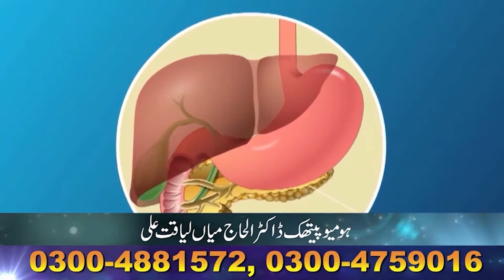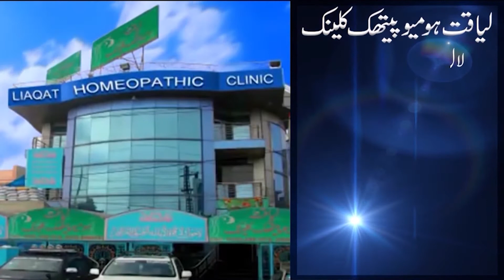Sugar/Diabetes/Sugar ka parhezSugar Ka Kamyab ilajDiabetes/Sugar ka parhez/Sugar ki alamat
Homeopathic Al-Hajj Dr Mian Liaquat Ali Lahore
Apni sugar ka ilaj krwai or Tandrust Zindge Guzaray
Abhi rabta karai